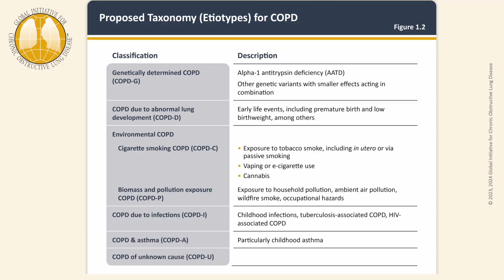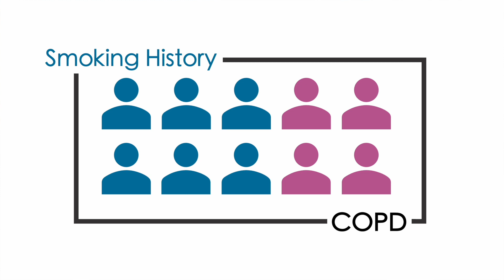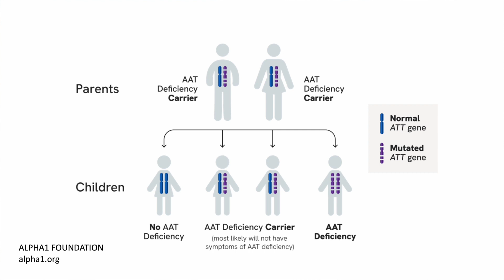What causes COPD? COPD risk factors & etiology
Why did I develop COPD? Why do some people develop COPD and others don't?
In this video Dr Muhammad Ahsan Zafar (Pulmonologist and Co-founder of PEP Buddy) talks about the causes of COPD.

PEP buddy is a small, hands-free device that helps improve breathing in people with COPD and other lung diseases. PEP Buddy works by 1) providing a gentle back pressure when you breathe out, which helps air tubes to stay open, 2) it slows down the breathing rate, 3) prolongs the exhalation, 4) helps you focus on breathing.
Clinical studies have shown PEP buddy to be effective and easy-to-use. 3 out of 4 people (72%) have a significant improvement in their breathing and quality of life. 1 out of 3 (36%) have better oxygen levels when using PEP buddy.
Learn more from out website and get your PEP Buddy today